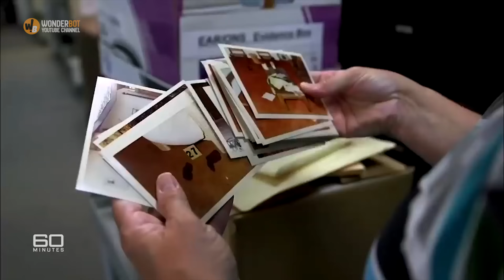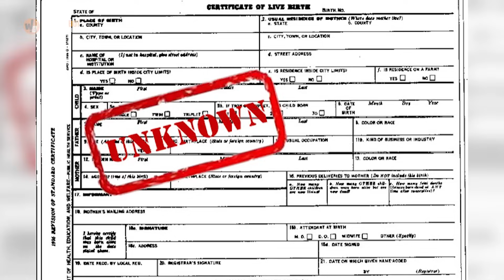A DNA test reveals a shocking revelation a relative hidden from the family for 57 years